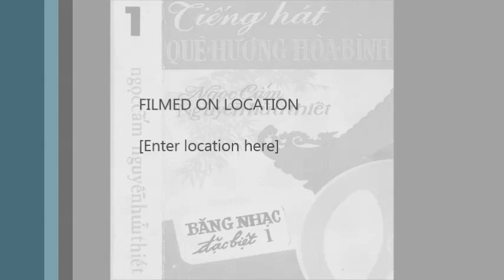Ngoc Cẩm Nguyễn Hữu Thiết